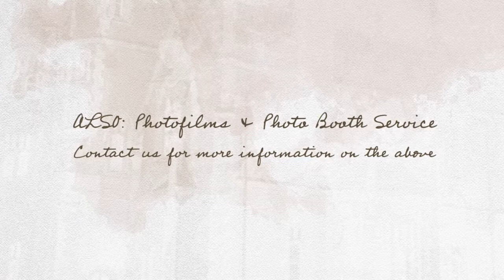Wedding_Photographer_Oakley_Court_Windsor_1080p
Oakley Court Wedding